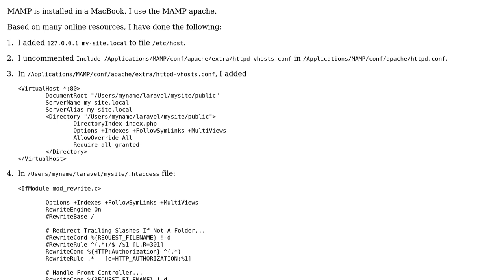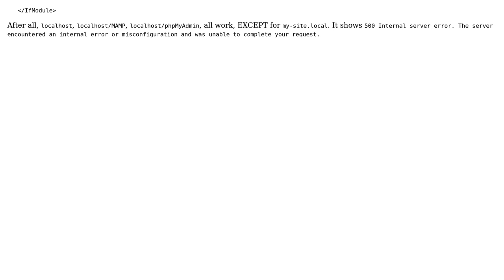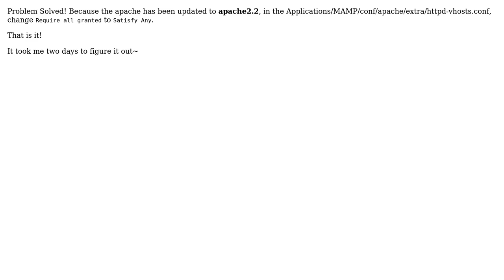os x MAMP apache virtual host laravel project misconfigured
With thanks & praise to God, and with thanks to the many people who have made this project possible! You are responsible for your own actions.